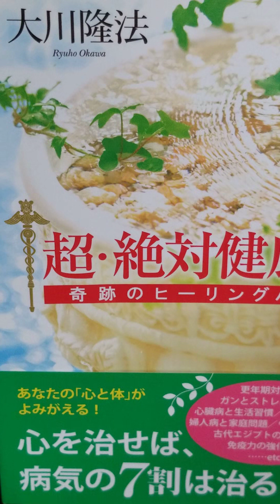#542 音読 信仰心が「長寿と健康」の秘訣 超・絶対健康法 奇跡のヒーリングパワー 大川隆法 第1章 健康と幸福 6 大川隆法 大川隆法 幸福の科学出版 音読# 健康と幸福